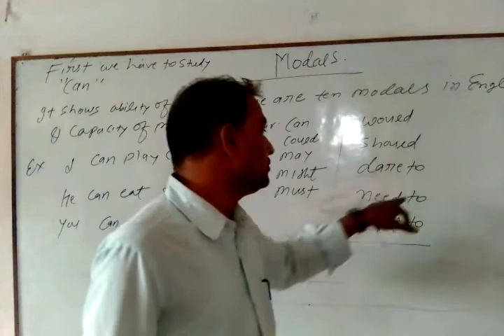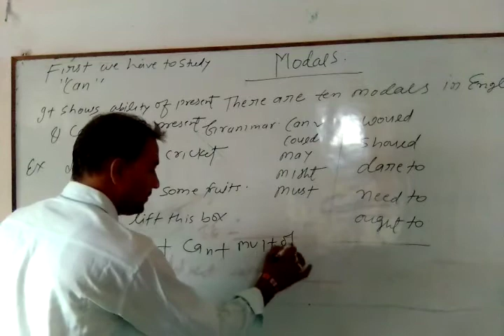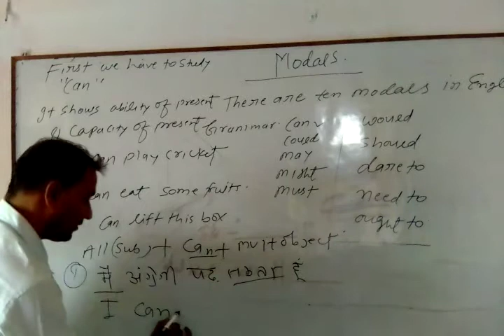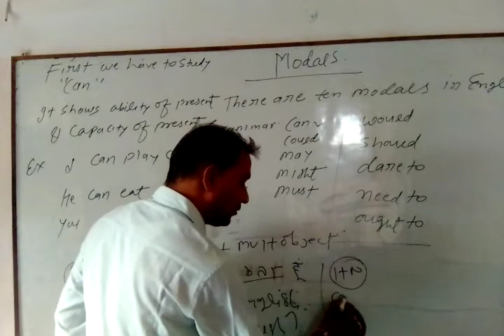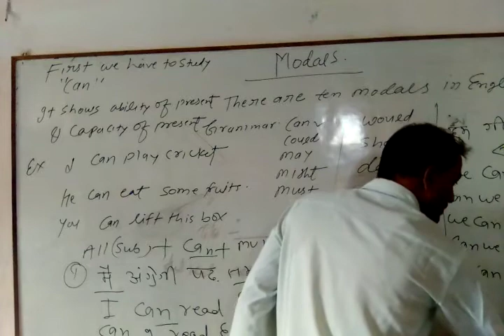English Grammar Lec-3||Modals|| Modals Explanation in easy way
English lecture by Baldau sir